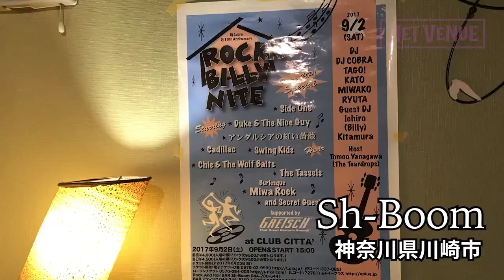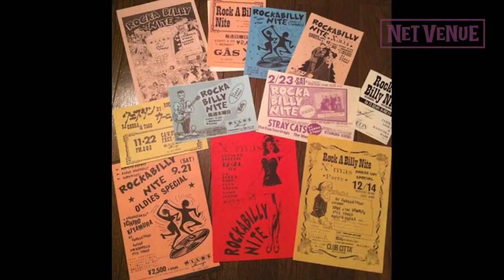DJ COBRA/Manabu K.Dove/talk about ROCKABILLY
TOKYO ROCKABILLYシーンのレジェンド『DJ COBRA』と黒田マナブのトークを9/30まで無料配信！
※2022年2月に配信された番組『Tone & Manners/ROCKABILLY』から抜粋
▼NETVENUE
【SHOP INFO】
▼Sh-Boom